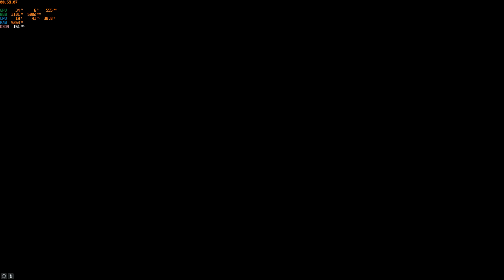Left 4 Dead 2 Max Settings RTX 3070 ti 1440p test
PC specs and other platform information below.

CPU: Intel i7 8700k @ 5Ghz
GPU: Palit GeForce RTX 3070 Ti 8GB GamingPro
RAM: Corsair 16GB DDR4 3200Mhz RGB
Case: Lian Li Lancool 2 RGB
Power Supply: Cooler Master V750 Gold
OS: Windows 10
Motherboard: ASrock Z370 Extreme4
SSD #1: Samsung 980 Pro 1TB M.2 NVME SSD
SSD #2: Sabrent 1TB M.2 NVME PCIe SSD
Hard Drive #1 Seagate Barracude 4TB
Hard Drive #2: 4TB Western Digital My Passport
Monitor #1: MSI Optix G273QF 27 inch, 1440p, IPS, 1ms, 165Hz, G-Sync (PC)
Monitor #2: BenQ RL2455S (PS4 Pro & Xbox One X)
Mouse: Logitech G Pro X Superlight | Roccat Kone Xp Air
Mousepad: Steelseries QcK Prism XL
Keyboard:  Logitech G915 TKL
Headset #1: HyperX Cloud II Wireless
Headset #2: Astro Mixamp Pro TR w/ Astro A40 TR
Headphones: Sennheiser HD6XX w/ JDS Labs Atom/Topping D10
Speakers: Edifier R1280DB
Microphone: Blue Yeti

Origin/uPlay/Epic/Xbox/Playstation/Nintendo: BenTheLazyGamer